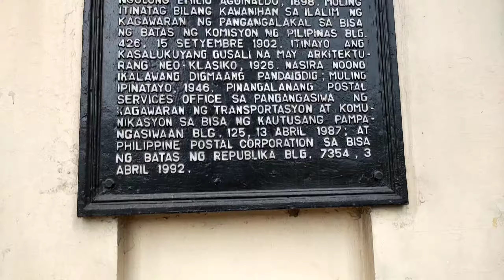Manila central post office-historical heritage Philippines since 1902 kasaysayan ng bayan